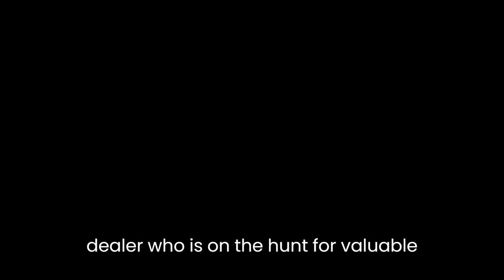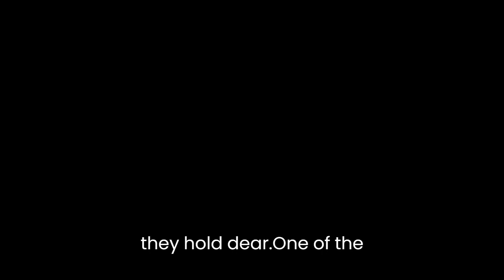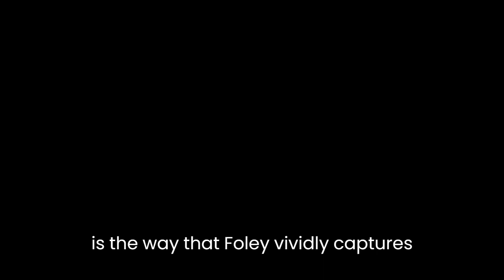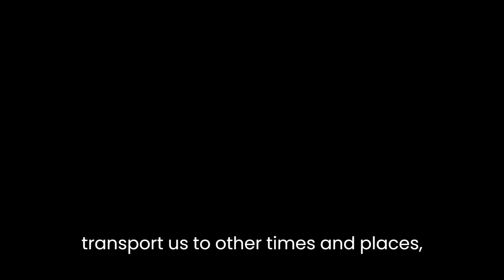"The Paris Apartment" By Lucy Foley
Lucy Foley's novel "The Paris Apartment" is a beautifully written and engaging story that seamlessly weaves together past and present. The book tells the story of two women, Liv and Rachel, who are linked together by a mysterious and valuable collection of art that was discovered in an abandoned Paris apartment.The story begins in the present day with Liv, a British antiques dealer, who is on the hunt for valuable pieces of art to sell at auction. She is approached by a mysterious woman named Madame de Florian, who claims to have a valuable collection of art that has been hidden away in an apartment in Paris for over seventy years. Liv travels to Paris to investigate and is immediately drawn into the story of the woman who once lived in the apartment, Marthe de Florian.As Liv begins to unravel the mystery of Marthe de Florian, the story shifts back in time to 1939 and introduces the reader to Rachel, a young woman who has fled to Paris from her life in England. Rachel is drawn to the city's vibrant art scene and quickly becomes involved with a group of artists and writers, including Marthe de Florian. As Rachel becomes more deeply entangled in their lives, she uncovers a web of secrets and lies that threatens to tear apart the group and destroy everything they hold dear.One of the strengths of "The Paris Apartment" is the way that Foley seamlessly blends together past and present, creating a rich and layered narrative that keeps the reader engaged and invested in the story. The shifting perspectives between Liv and Rachel also add depth to the characters and allow the reader to see the story from multiple angles.Another notable aspect of the novel is the way that Foley vividly captures the atmosphere of 1930s Paris, painting a picture of a city on the brink of war, but still alive with art and creativity. The descriptions of the art, architecture, and fashion of the time are vivid and evocative, transporting the reader to another era.At its heart, "The Paris Apartment" is a story about the power of art and the way that it can connect people across time and distance. The collection of art that Liv discovers in the apartment is a link between the past and present, connecting Liv and Rachel to Marthe de Florian and the world that she lived in. The novel also explores the theme of identity and the way that people can reinvent themselves, as Marthe de Florian did when she left her life behind to become a successful courtesan in Paris.Overall, "The Paris Apartment" is a beautifully written and engaging novel that will appeal to anyone who loves historical fiction or art. Foley's writing is rich and evocative, and the story is both suspenseful and emotionally resonant. It is a testament to the power of storytelling and the way that it can transport us to other times and places, connecting us to people and events that we may never have known otherwise.